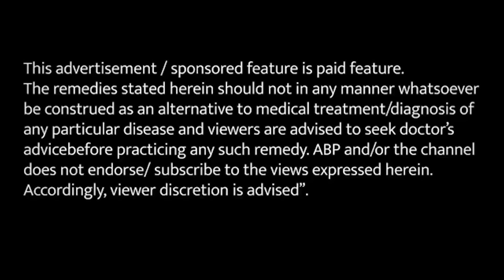Health Secret: 100 साल तक स्वस्थ रखेगा ये उपाय! Subhash Goyal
"""Subhash Goyal is the founder of Vardhan Ayurvedic & Herbal Medicines is one of the Best Ayurveda in Chandigarh, India for holistic health care based on the principles of authentic Ayurveda. They provide Ayurvedic treatments for a disease-free state (Aarogya) of the body and mind. Their experienced Ayurvedic doctors have successfully treated Lakhs of patients with various acute and chronic disorders.

Contact/Call Subhash Goyal for Appointments: 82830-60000, 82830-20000, 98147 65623